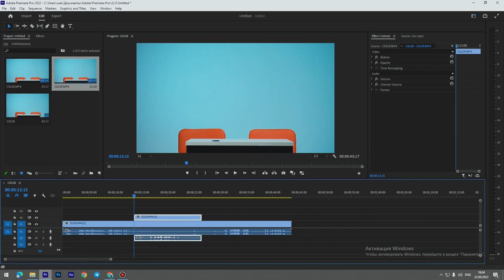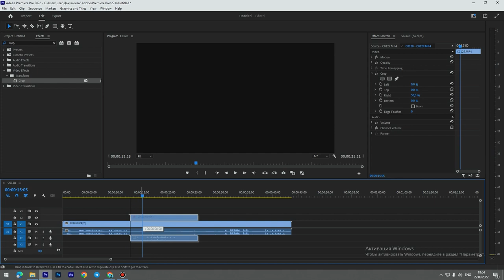Premiere Pro dasturida "Klon" effektidan foydalanish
📇 Premiere Pro dasturida videodagi obyektni klon qilishni (ikkita qilib qo'yishni) bilasizmi? Keling, uni bugun o'rganib olamiz!

🎥 Layfxakni "Video montaj" kursi o'qituvchisi Baxtiyor Atadjanov ko'rsatib berdi. Do'stlaringizga ham ulashing!